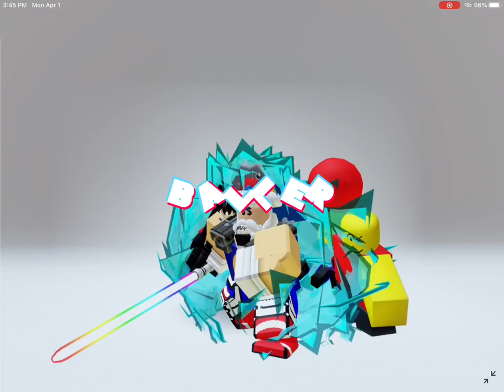All the characters🤲🌈